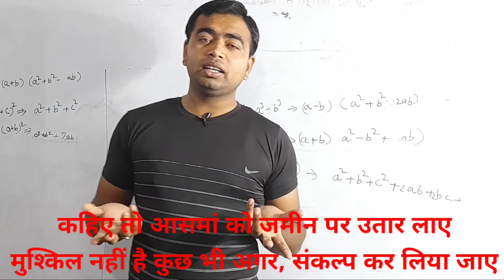ऐसी कहानी आपने जीवन में कभी नहीं सुनी होगी